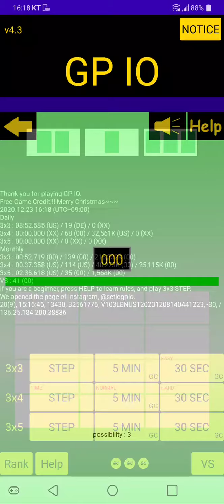GPIO 3*4 5min 76 score